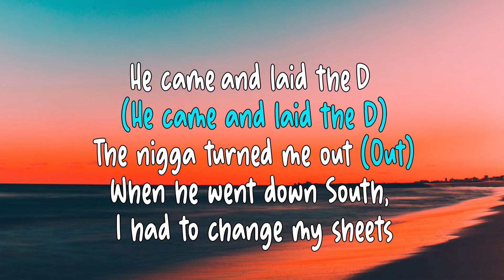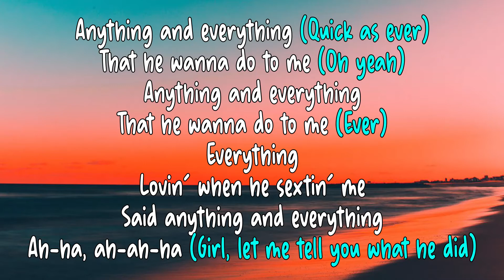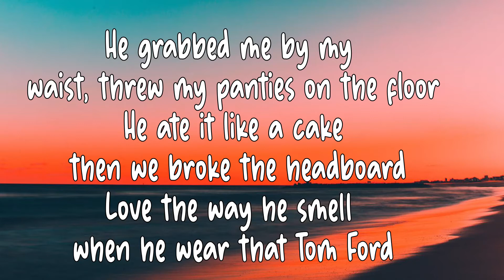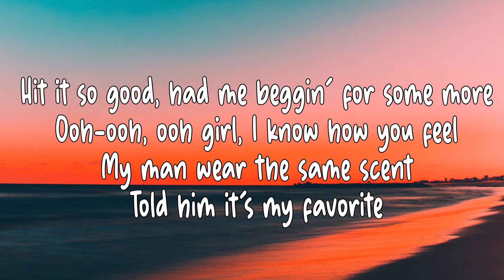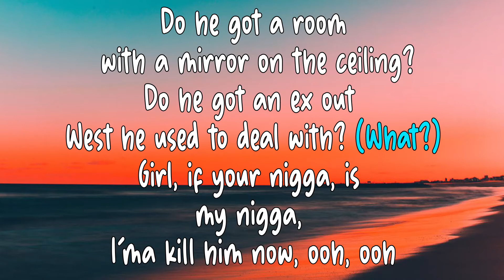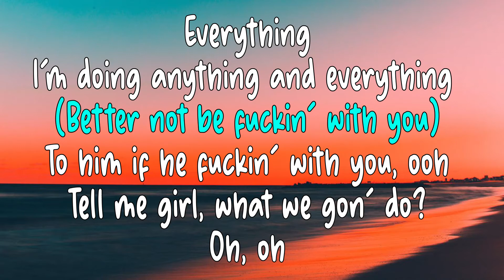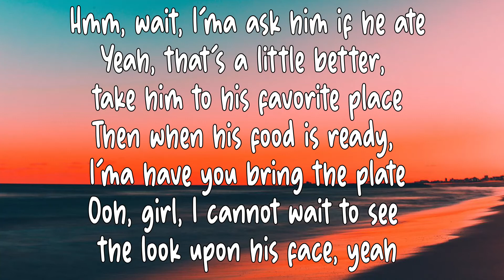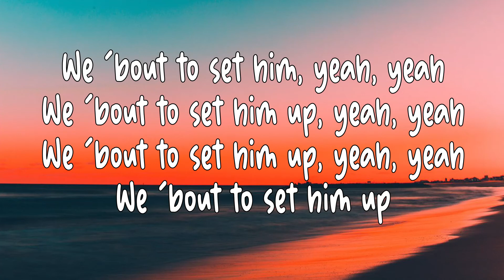Queen Naija & Ari Lennox - Set Him Up (Lyrics) | lakersandzie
Lyrics:

[Intro: Queen Naija & Ari Lennox]
Ooh, ooh, ooh
Ah, ha, ooh, ooh, woah, ooh

[Verse 1: Ari Lennox & Queen Naija]
Girl, I feel a way, need some Chardonnay
Just got my hair pressed after I see him go [?] Beyoncé
Ooh, I thought it was just me (I thought it was just me)
He came and laid the D (He came and laid the D)
The nigga had me out (Out)
When he went outside, I had to change my sheets
Ooh, your man must be nasty (Nasty), just like mine
Love, he's got brown eyes and he backs tonight
Hmm, sounds about right but what's your plans tonight?

[Chorus: Ari Lennox & Queen Naija]
Anything and everything (Quick as ever)
Daddy wanna do me (Oh yeah)
Anything and everything
Daddy wanna do, do me (Ever)
Everything
Lovin' when he sexin' me
Said anything and everything
Ah-ha, ah-ah-ha (Girl, let me tell you everything)

[Verse 2: Queen Naija & Ari Lennox, Both]
He grab me by the waist, threw my panties on the floor
He ate it like a cake then we fucked the headboard
Love the way he smell when he wear that Tom Ford
Hit it so good, had me beggin' for some more
Ooh-ooh, ooh girl, I know how you feel
My wear the same, same
Tell them miss my bae friend
He just got a new whip too, G Wag' like blue
And we made love in it 'til the sun came through
Wait, was there letters on his plate? (What?)
Do it start with L and end with an H?
Yeah, I think it do, girl, what you tryna say?
You might be confused, might've seen him 'round the way
Do he got a tat' on his neck that say "The realest"?
Do he got a room with a mirror on the ceiling?
Do he got a ex though, ex he used to deal with? (What?)
Girl, if your nigga, it's my nigga, I'ma kill him now, ooh, ooh

[Chorus: Queen Naija, with Ari Lennox]
Everything
I'm doing anything and everything
To him if he fuckin' with you, ooh
And he fuckin' with me too, ooh
Everything
I'm doing anything and everything (Better not be fuckin' with you)
Tell me girl, what we gon' do?
Oh, oh

[Bridge: Ari Lennox & Queen Naija]
Hey girl, I got an idea
What if I call and told him, "Meet me somewhere?"
Yeah, I could roll up with you in those tinted backseats
And tell him, "Get inside" then surprise it's me
Hmm, wait I'ma ask him if he ate
Yeah, that's a little better, take him to his favorite place
Then when his food is ready, [?] bring the plate
Ooh girl, I cannot wait to see the look up on his face, yeah

Song
Set Him Up
Artist
Queen Naija, Ari Lennox
UMG (on behalf of Queen Naija Bulls); Pulse Recording (music publishing)
Song
Falling
Artist
Tartaruga Records
Album
Falling
Licensed to YouTube by
Media Cube Music (on behalf of Tartaruga Records)